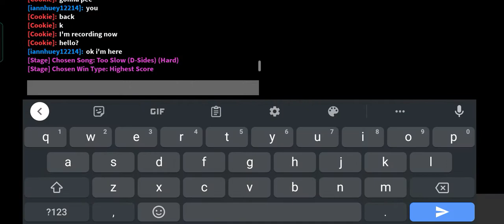Collabing With @Spawnpoint-H Again